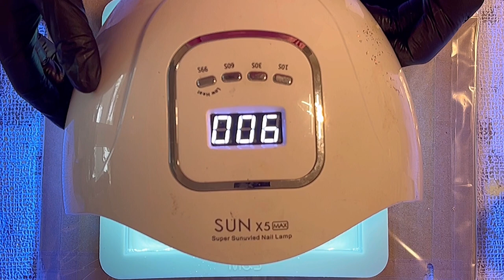#375 DE/EN: *RUDOLPH RED NOSE | Collaboration with ​⁠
Sandra and me planned this video for a while and we were so excited pouring into this cute mold. Who doesn't like Rudolph the Red Nose Reindeer 🔴 🥰🥰🥰🥰

I used the Nosy Rudolph Mold for Deep Pours from MoldsandShapes. Please checkout their Website. They have so many fantastic designs and the malls are from highest quality.
Additionally they have a super great service. All malls are handmade to order.

Further I used glitter & pigment from Laura’s Art Corner.
Her products are from very high quality and especially interesting for my US an CA subscribers.